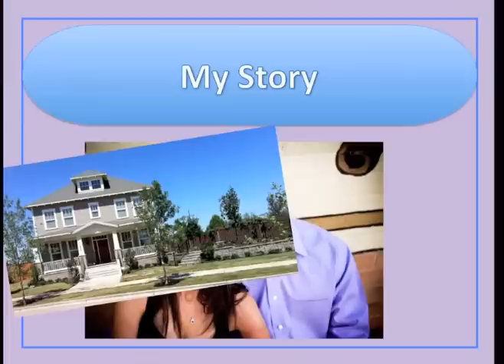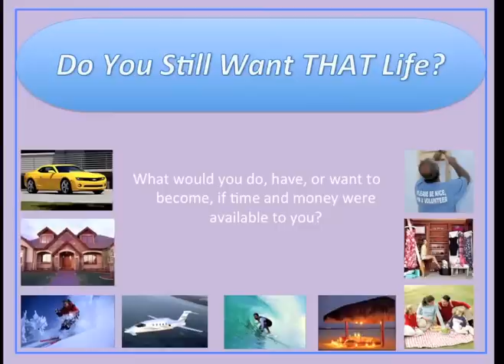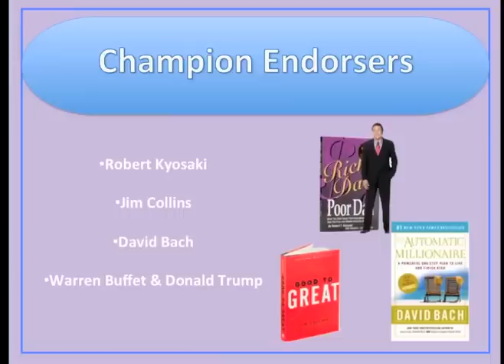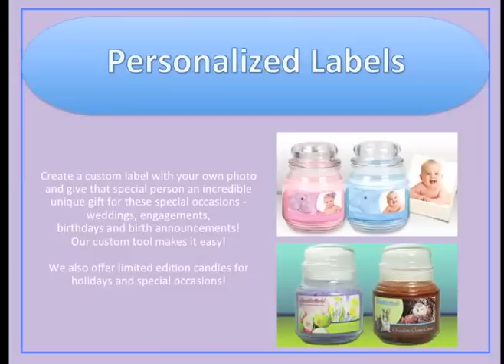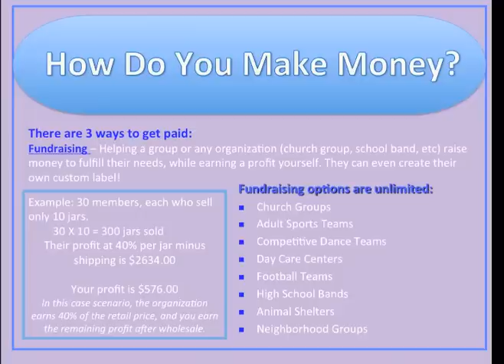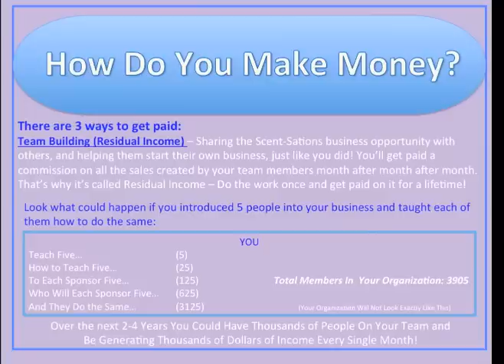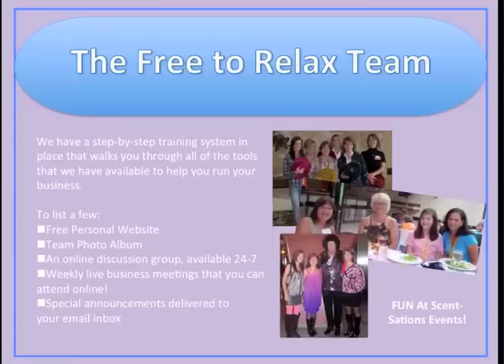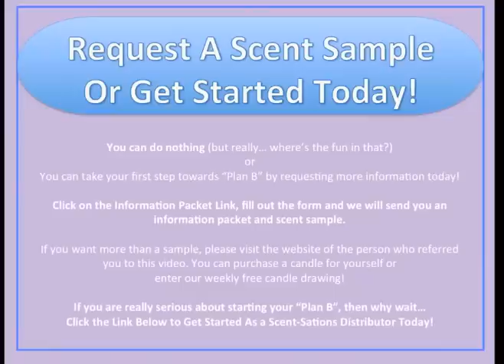SS Presentation Video